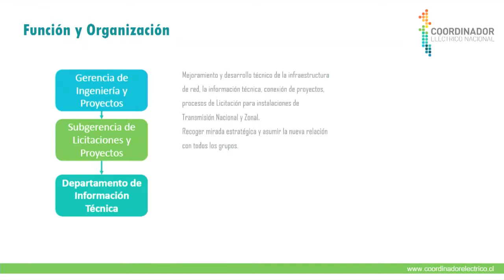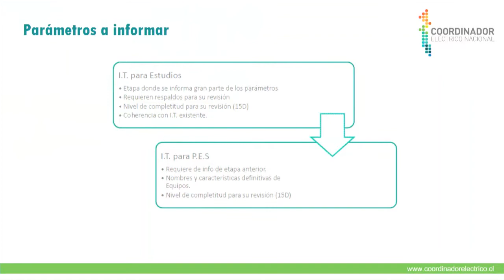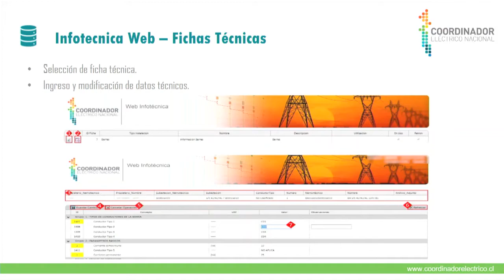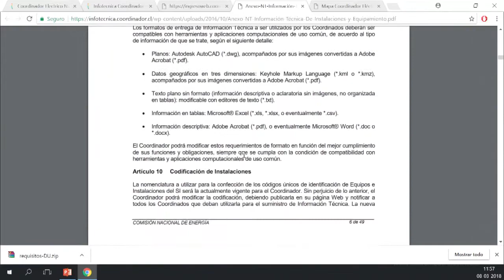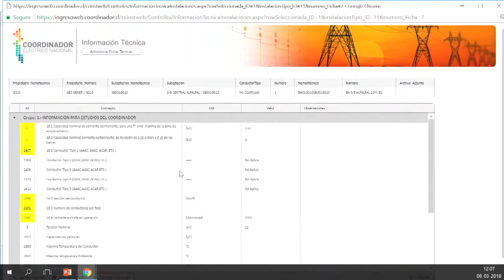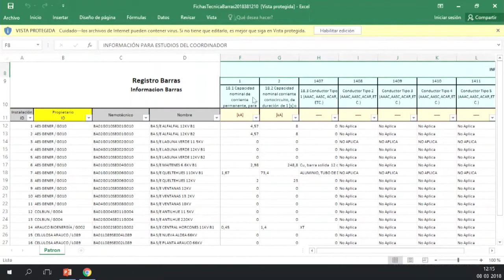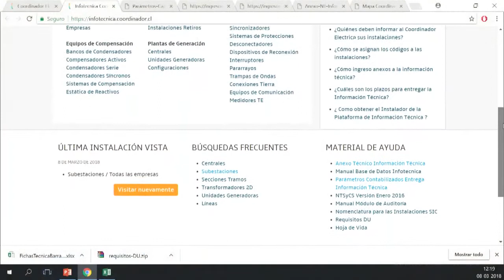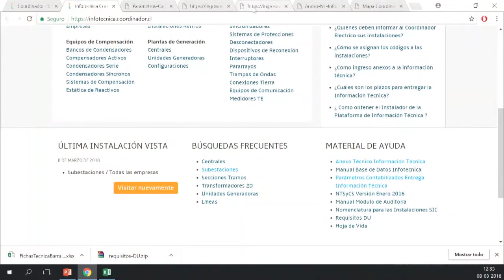Taller Plataformas Coordinador Infotécnica Web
Talleres realizados el 08/03/2018